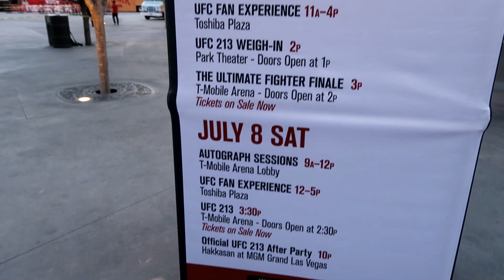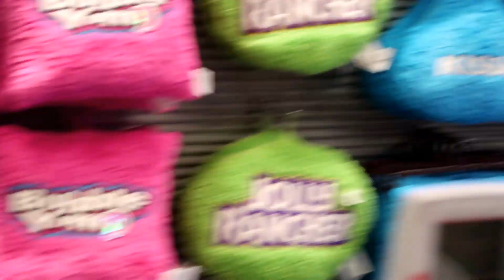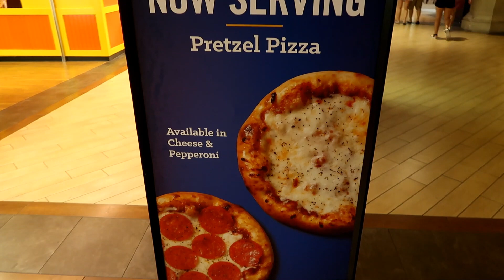Chill Vibes in Vegas